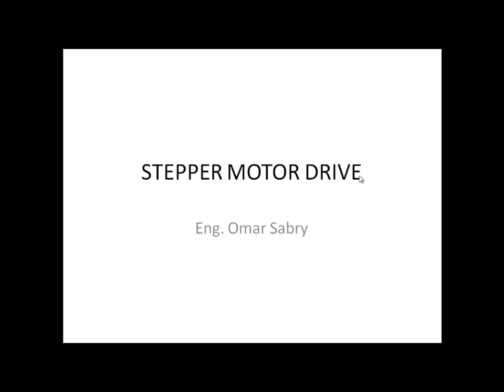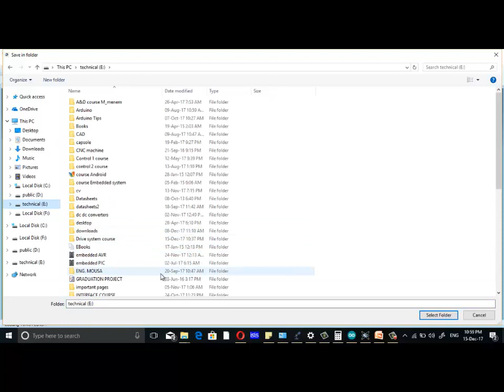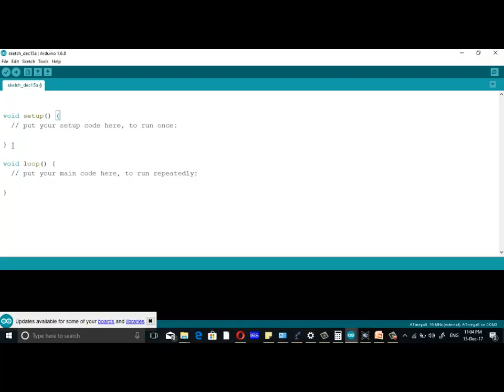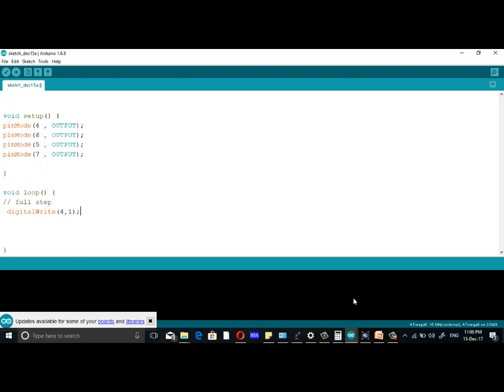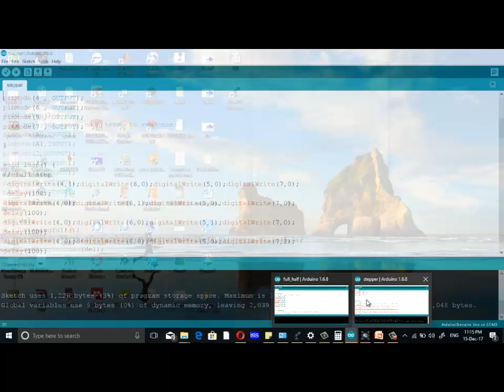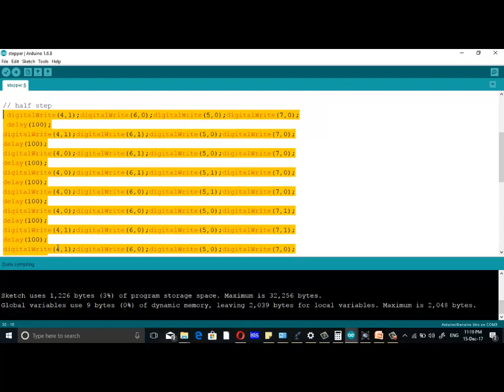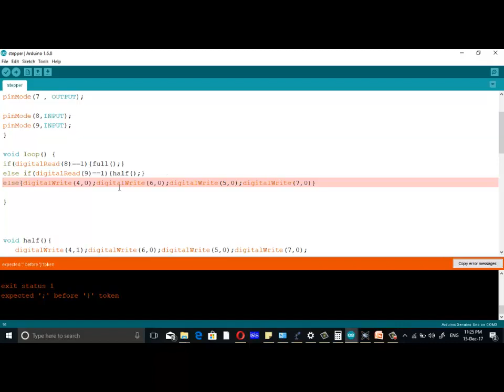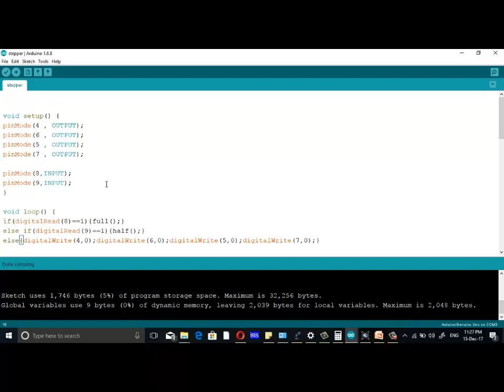stepper motor drive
arduino library

modification in video ,
 the torque of unipolar less than bipolar due to half of the winding is energized